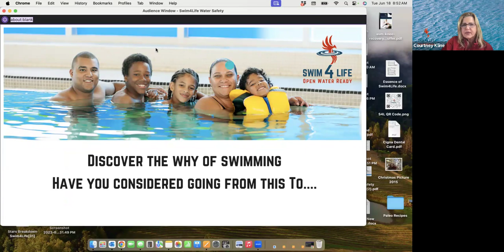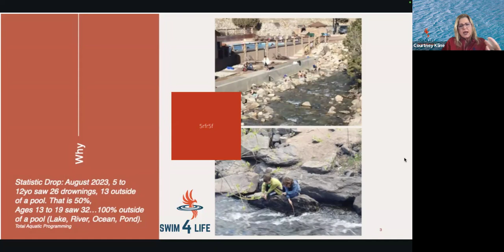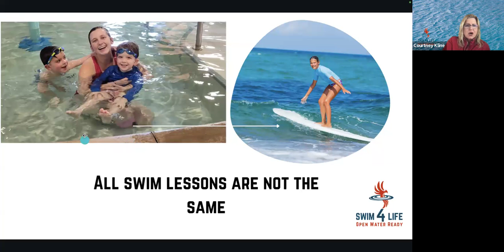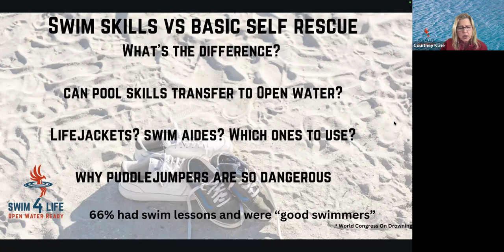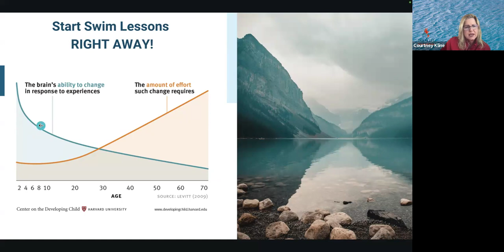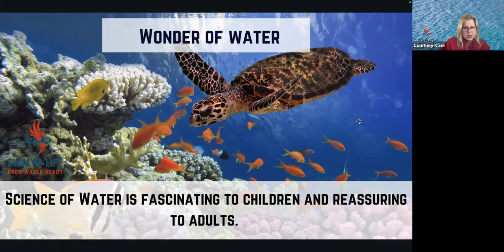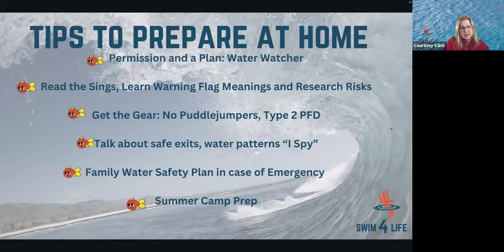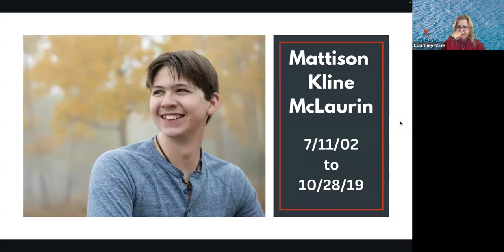Swimming Safety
Mountain Women in Business Member Speaker Courtney Kline, Swim4Life shared swimming safety presentation